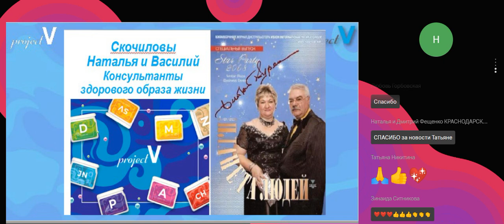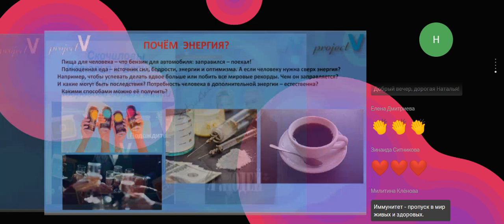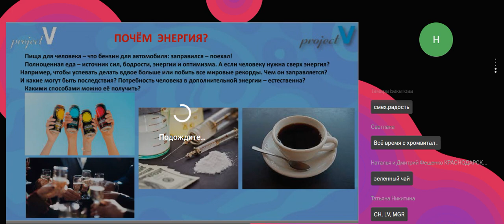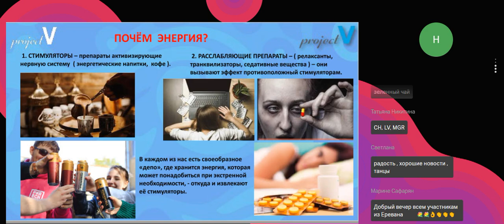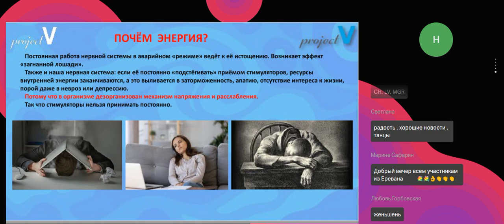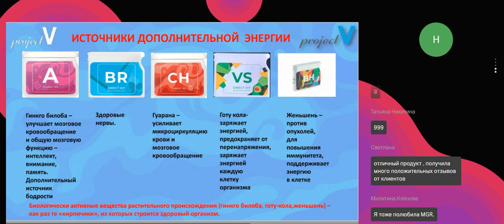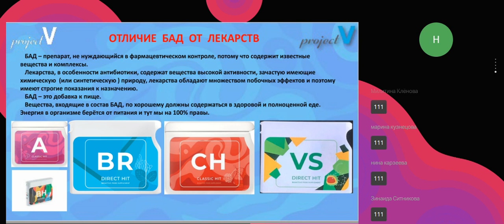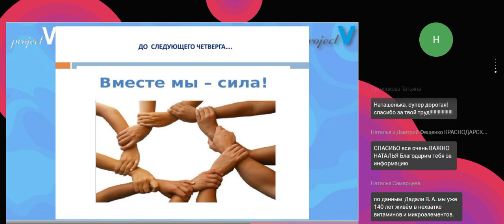Тема: ,,Почем энергия?,, Спикер - Скочилова Наталья.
- Нужна ли человеку дополнительная энергия.
-Из каких источников мы черпаем энергию?
-А если человеку нужна сверхэнергия, что может быть источником и каковы могут быть последствия.

Спикер:
─VIP консультанты по здоровью .
─Профессионалы создавши на основе более 20-летнего опыта работы свой алгоритм отслеживания результатов

─Имеющие успешный опыт работы с продуктом компании, имеющие огромную базу благодарных
клиентов - возвратившая им здоровье и качество жизни.

─ Обладатели сертификата ВОЗ по исследованию качества жизни населения РФ, участники Больших

Путешествий Компании– лидеры мнения VIP 1S

Скочилова Наталья и Василий